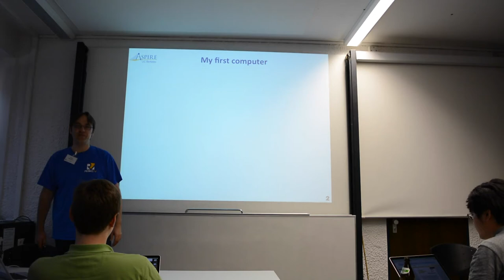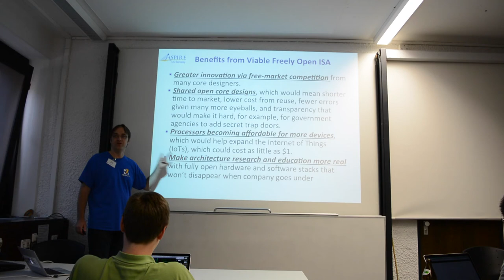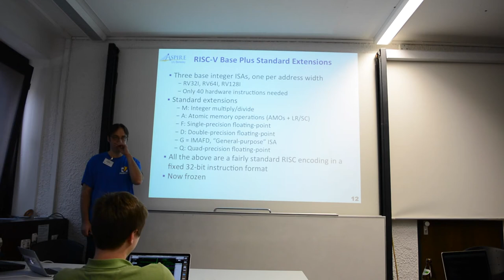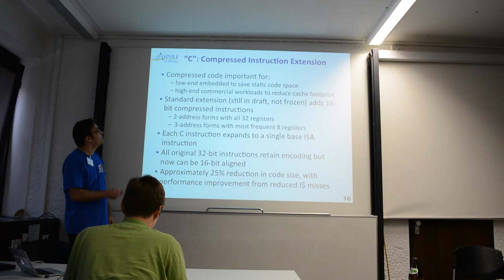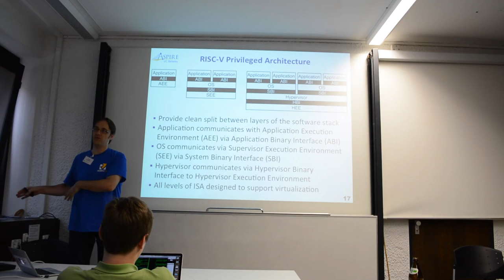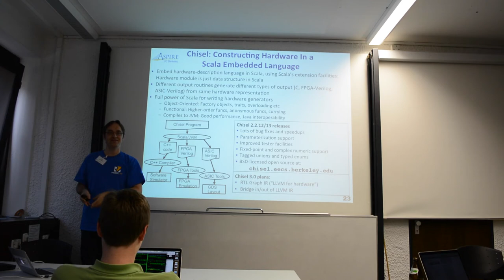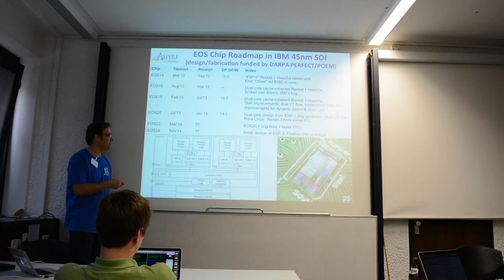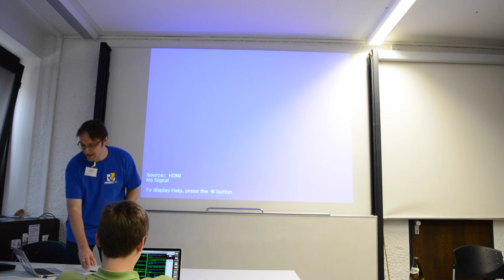RISC-V: A Free and Open Instruction Set Architecture - ORCONF 2014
RISC-V: A Free and Open Instruction Set Architecture by Krste Asanović